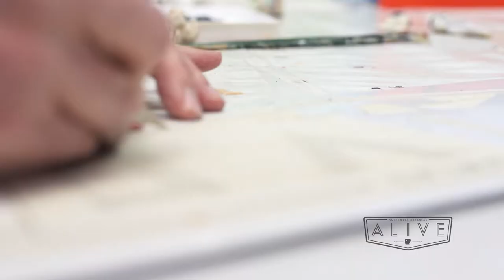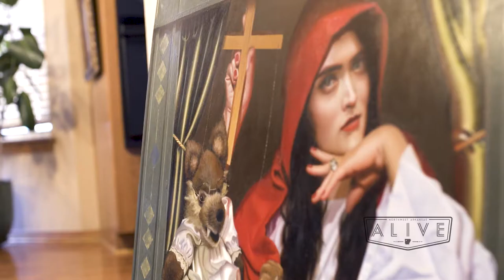Timothy Tyler Fine Art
Tim Tyler’s youth was spent, in sunny Arizona, California, and Oklahoma amid open spaces, around cowboys and thunderstorms, and, many art museums. At age fourteen his first painting commission was undertaken; Scottsdale Galleries were hanging his work before he was 20.
His early paintings were still lifes and landscapes inspired by Remington and Bierstadt. With increasing education and international exposure, his maturing perceptions began drifting towards figurative masters JS Sargent and Joaquin Sorolla. He continued to consign work to galleries from Scottsdale to Connecticut, eventually exhibiting in over one hundred galleries, via consignments or in special exhibitions. His work began getting awards and art magazines began noticing his work. Museum exhibitions then began and he opened an art gallery of his own.
During the decade of his forties, he began teaching workshops around the nation with a few summer workshops in Europe especially Italy, where he devoted himself to becoming a gnocchi connoisseur. Nearly every trip was undertaken with some of his five children, giving them a broad geographic, social and historic perspective.  His native state of Oklahoma commissioned seven historic paintings from him; six hang in the state capitol.  His work has shown in over 60 art galleries across the United States and shows in several juried museums exhibitions yearly.

Produced by:
Intercut Productions